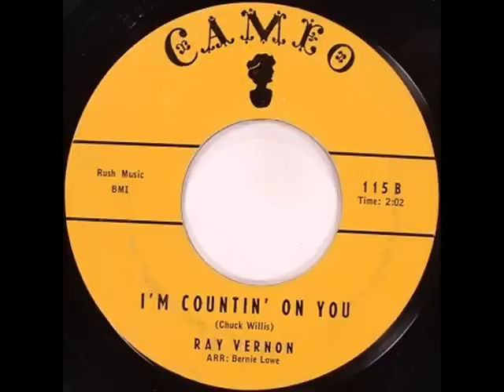Ray Vernon - Im Countin On You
1957 Rockabilly, Awsome!